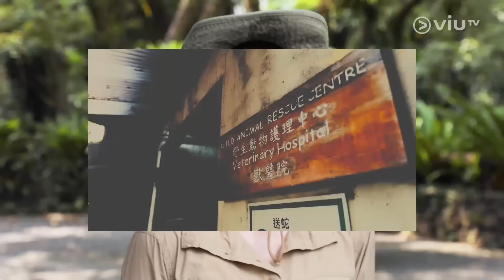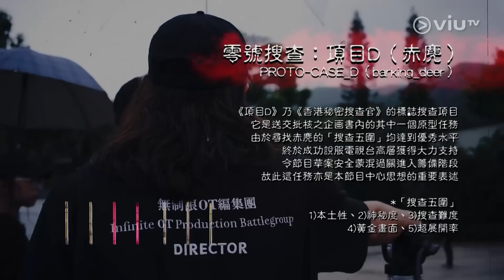《香港秘密搜查官》 EP 5 - CASE_005 本土傳說生物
香港郊外眾多野生動物之中，最神秘莫過於野生小鹿「赤麂」。根據官方資料記載，這個物種確實存在於本港，而且數量也不少，數量甚至比流浪的牛還多。到底牠何以如此罕見，而我們努力不懈的搜查官，又如何能夠搜尋到牠們的身影呢？